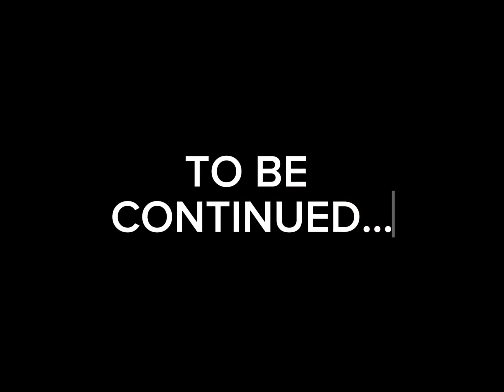I can NOW show you my POWER!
Created by Eva, Isobel & Jessica